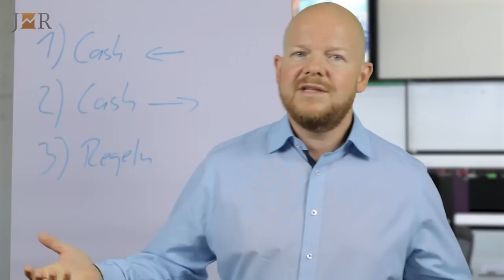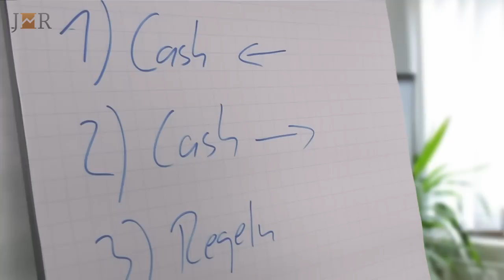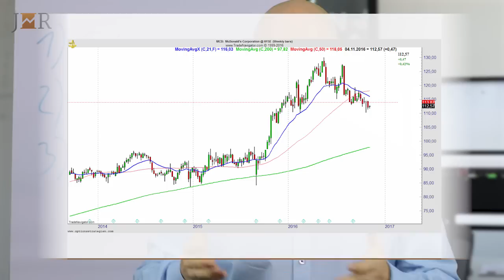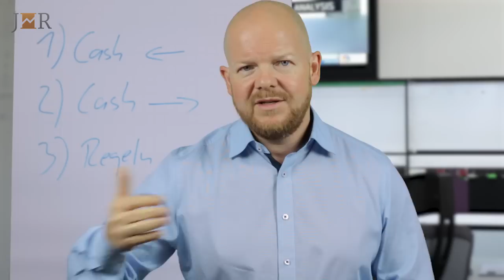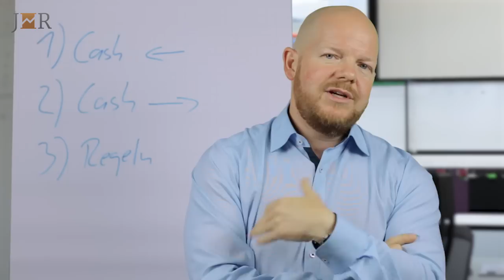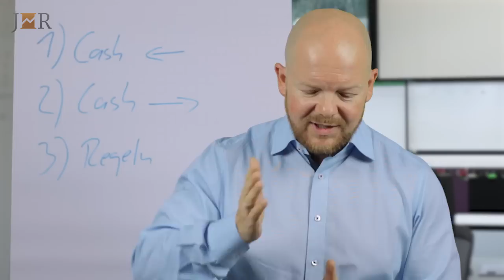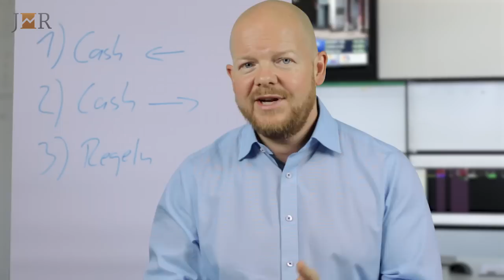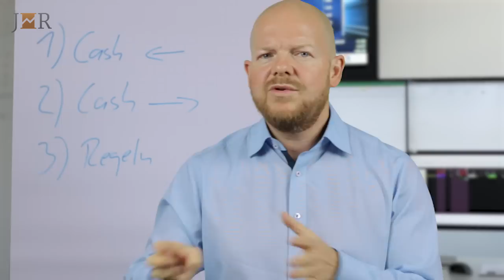Jahresplanung 2017 für Investoren - Was kann ich planen?